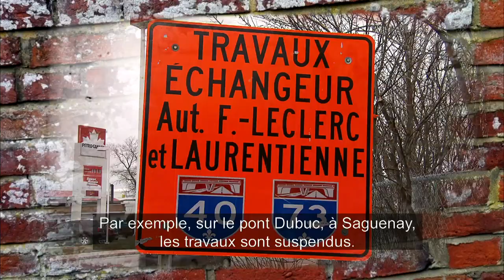La Vérif : grève de la construction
Quelles sont les conséquences de la grève générale de la construction au Québec?